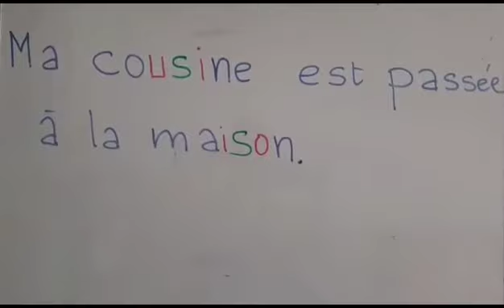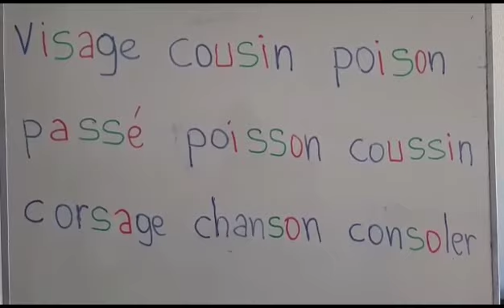S entre deux voyelles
Benzo propose ses astuces pédagogiques